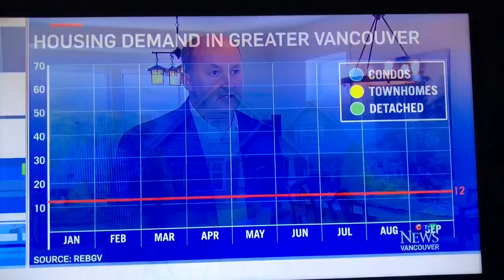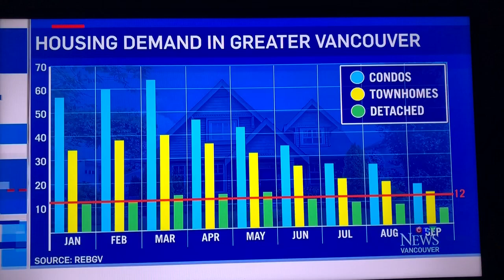CTV Penny Daflos Vancouver Real Estate with David Hutchinson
David Hutchinson Sutton Group West Coast Realty, Vancouver West houses, Vancouver East houses, Vancouver condos, Yaletown condos, Coal Harbour condos, West End condos, Vancouver rentals,